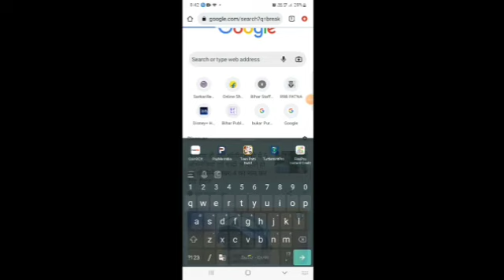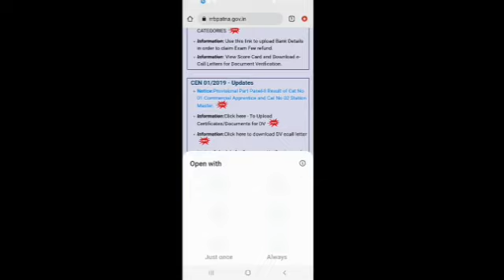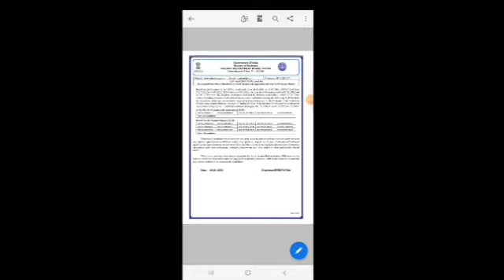RRB NTPC PATNA LEVEL 6 provisional part panel 2